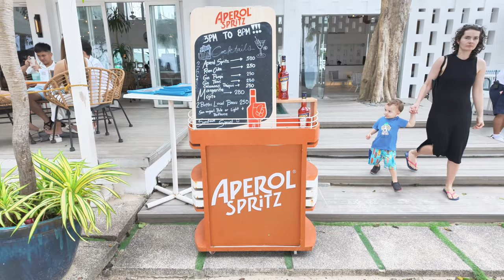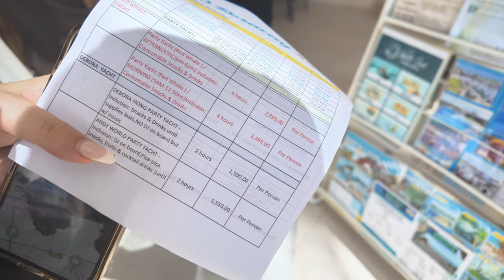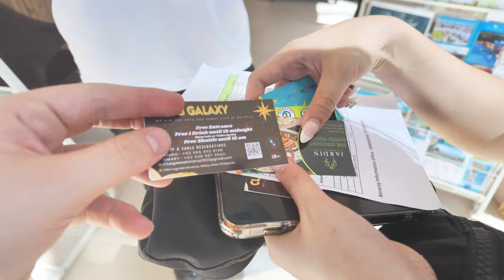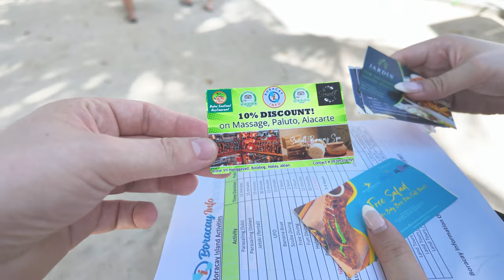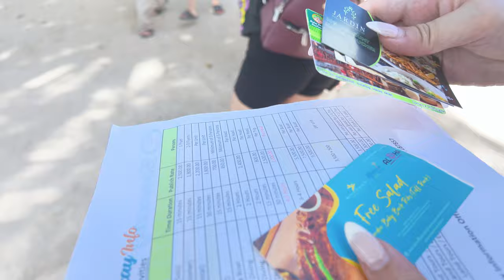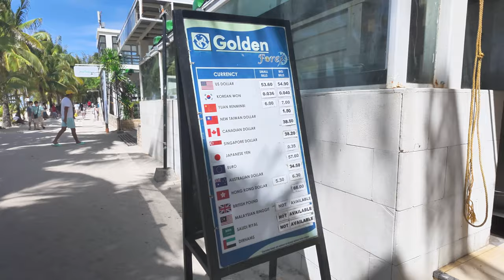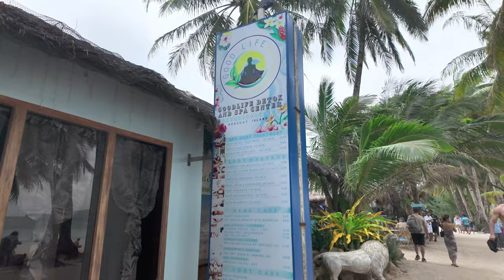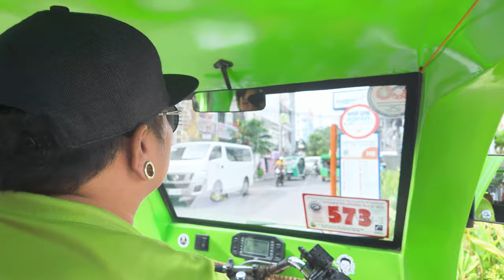🇵🇭 Full BORACAY Walkthrough with D'Mall Walkthrough 2024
Welcome Back Guys to HKND Vlogs Philippines Collection.

We are in Boracay, This is a full walkthrough with Vendor count and what we experienced during our time at Boracay Stations.

0:00 Intro
0:52 Kuya Paul
3:20 Sunglass Vendor
4:00 Boracay Walkthrough
6:00 VHub 2 - Market
7:00 Boracay Walkthrough
7:48 Boracay Info Centre
10:50 Boracay Walkthrough
12:57 Mandarin Bay - Resort & Spa
14:00 Boracay Walkthrough
14:40 Hennan Recency
15:50 OM - Shisha Lounge
16:15 Boracay Walkthrough
17:40 Hennan Palm Beach
18:35 Boracay Famous Sand Castle
19:55 Boracay Walkthrough
20:40 7 Eleven Location
23:13 Boracay Walkthrough
26:15 Borcay Famous Sand Castle  with date
27:00 Boracay Walkthrough
28:25 Massage Prices
29:00 2nd Massage Price
29:43 Sudden Weather Change
30:23 Boracay Walkthrough
31:05 Halo Mango
31:26 Boracay Walkthrough
32:20 Jollibee Locations
33:00 D'Mall Walkthrough
34:00 Wishing Well for Chinese New Year
34:20 D'Mall Walkthrough
36:22 Showdown
36:45 Rest Room Location D'mall
37:05 Anna Liza - Bags, Wallets & Accessories
38:48 Stray Kittens
41:02 D'Mall Walkthrough
42:13 Tricycle to AirBNB
43:50 Tricycle Experience
51:25 Fairways & Bluewater Gate

Credit to Artist below.